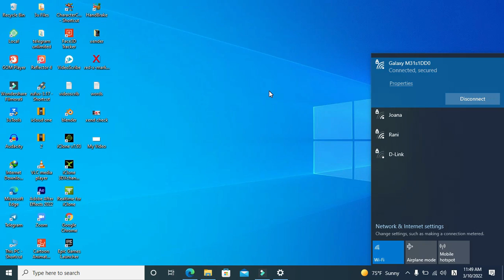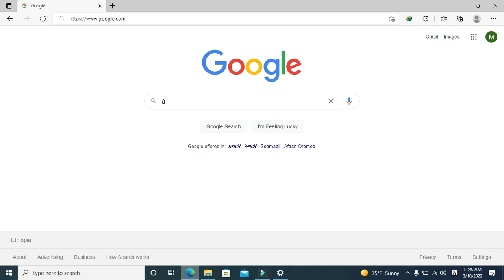ያለ POWER GEEZ አማርኛ በቀላሉ ለመፃፍ | How to write Amharic EASLY without using POWER GEEZ or any software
ያለ power geez በቀላሉ አማርኛ ለመፃፍ ምንም software ሳንጠቀም.
How to type Amharic without using POWER GE'EZ or any other software.

Short, relevant and straight to the point "HOW TO" videos on Ethiogram channel only.